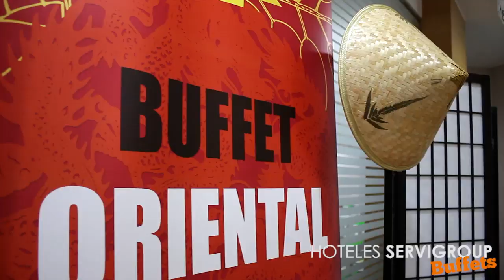Buffets Temáticos / Theme Buffets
En Hoteles Servigroup te queremos sorprender temporada tras temporada.

Durante el verano 2014, los huéspedes de Hoteles Servigroup en Benidorm, pueden disfrutar de unos buffets temáticos muy especiales (italiano, oriental, mejicano, tapas ...). Cada noche descubren nuevos sabores, texturas ..., todo un mundo de sensaciones a través de la más cuidada gastronomía.

At Servigroup Hotels the hotel food plays a very significant part in our guests’ holiday enjoyment.

This summer 2014 the guests can enjoy our new theme buffets (italian, mexican, tapas ...). The best international gastronomy for you.

We believe that a wide variety is the best offer and we want to amaze all our guests. Our Head Chefs spend time and effort creating menus to suit all palates.